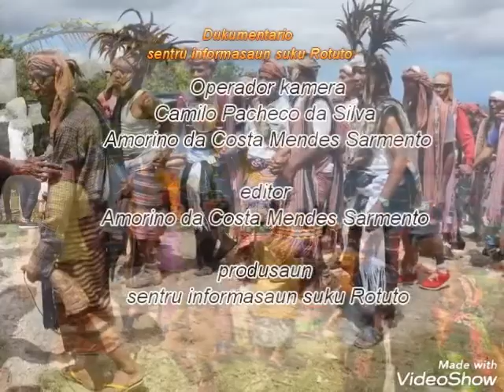Rotuto - kananuk no tebedai despedida husi sarani Daisua iha Rotuto.03/05/2022